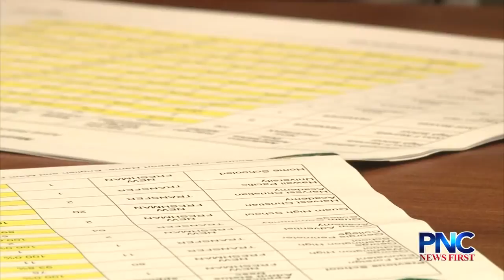More Than Half of Incoming Students at UOG Place In Remedial Classes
According to recent reports from the University of Guam, more than half of incoming freshmen who take the required placement tests score below college freshmen proficiency in Math and English.